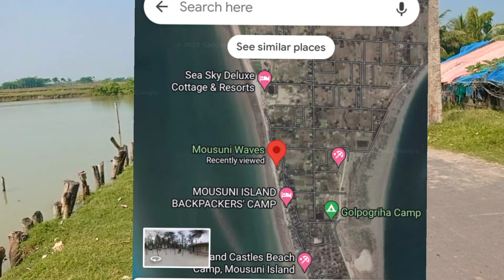Howrah To Mousuni Island Tour By Cycle on 2022 | Per Head-800/- | Mousuni Waves Camp | Alafiia Camp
💥MOUSUNI WAVES CAMP PHONE NO..👇💥

📍Sealdha Lakikantapur (Namkhana) Train time 🔺4am, 7.14am, 9.16am, 11.02am, 1.20 pm, 9:30 pm.

📍Namkhana - Sealdha Train Time
 🔻1.32pm, 3.00pm,, 4.33pm,, 5.32pm, 8.46pm,, 10.10pm.

🔅(Nov to April) Per Head 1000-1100 (tent ⛺),
luxurious Cottage per head ( 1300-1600).

📸 ɪɴꜱᴛᴀɢʀᴀᴍ NICK NAME :- chandanpal798